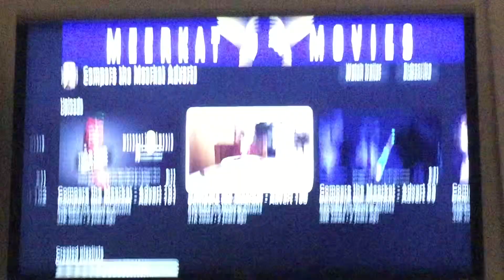27 April 2023